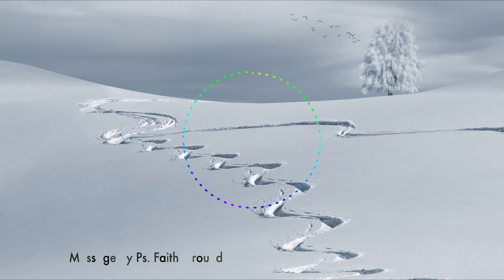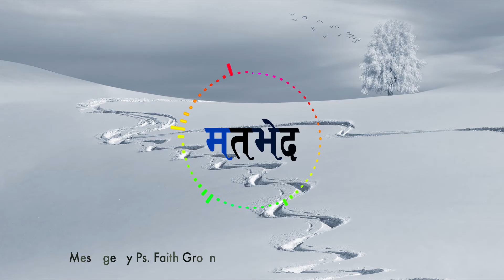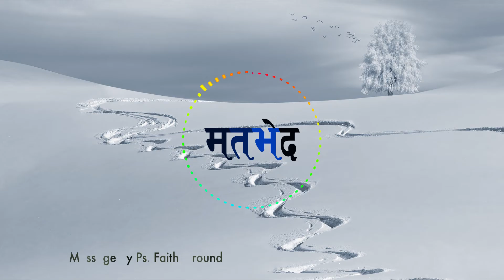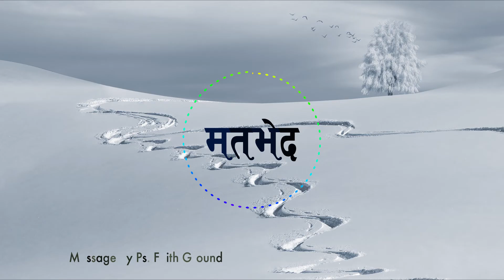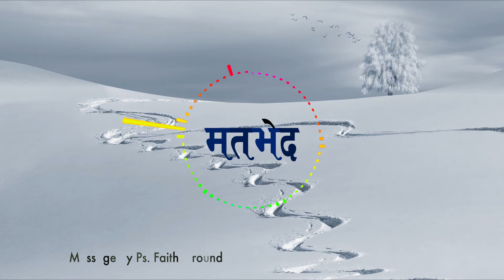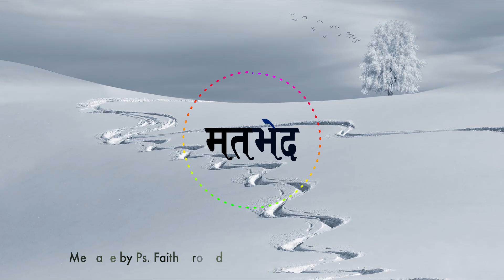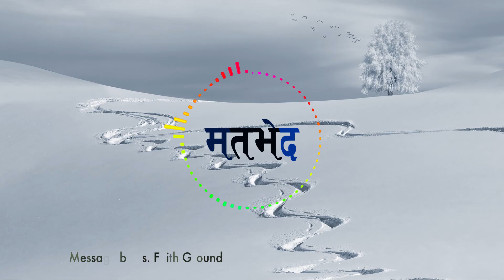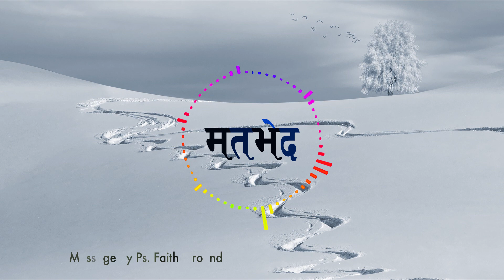Nepali Christian Message by ps. Faith Ground | Divide | Bachan tv | Christian sermon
Post: 8975, EPC:2930, Kathmandu, Nepal